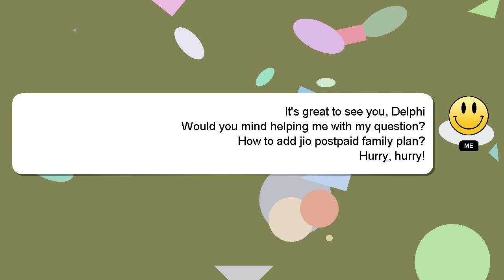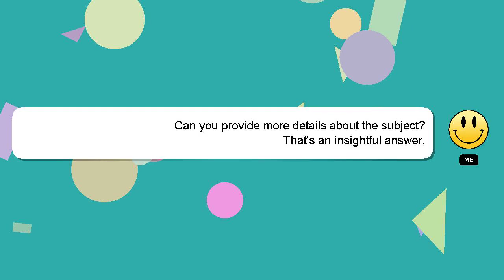How to add jio postpaid family plan?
Here's a short introduction about myself, Salutations, my name is Delphi. Let me assist you in answering any questions you may have. - How to add jio postpaid family plan?

If you have more specific query you can comment or chat with me  and let me know your queries. Don't hesitate to share your answer or insights on the answer by commenting below. A 'heart' from me will be given to show my gratitude for your contribution.

*1 What we are experimenting :*